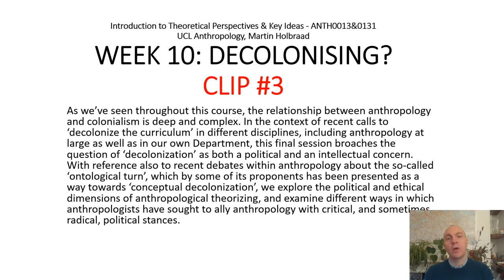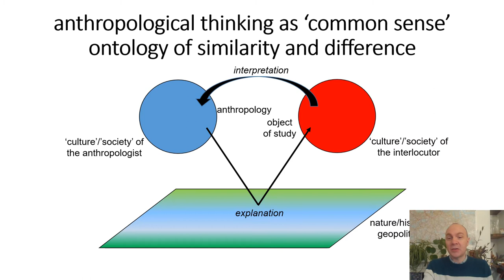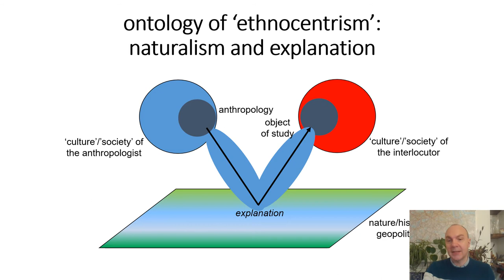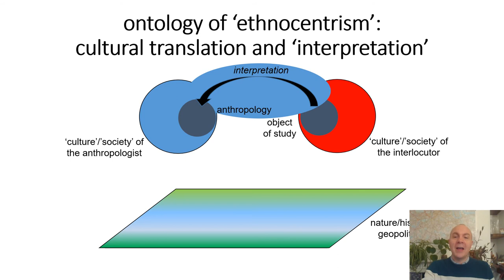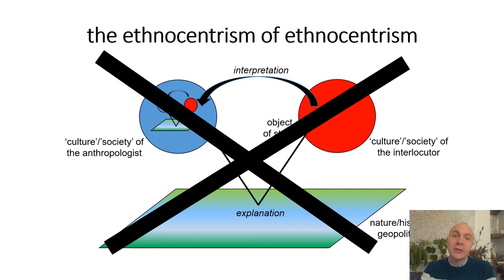W9C3 - Decolonizing? - the commonsense ontology of anthropology (UCL Anthropology, Holbraad)